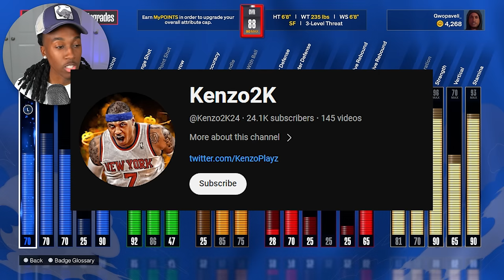HOODIE Melo Is A WALKING BUCKET In NBA 2k24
HOODIE Carmelo Anthony Is A WALKING BUCKET In NBA 2k24